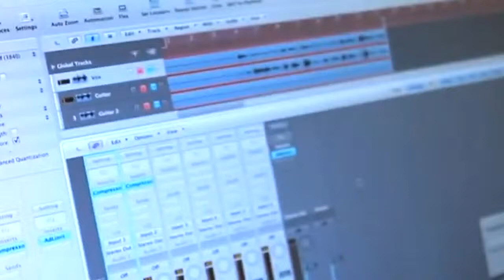Rock 101 Academy